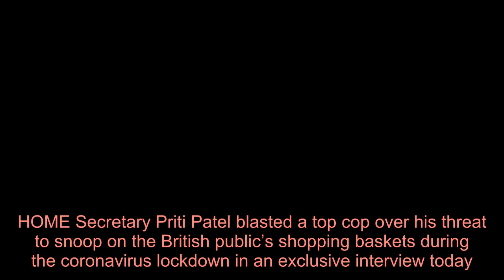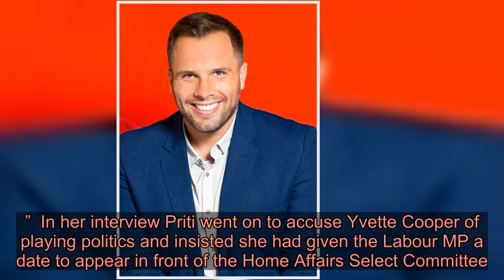Home Secretary Priti Patel blasts top cop who threatened to snoop on Brits' shopping baskets in coro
HOME Secretary Priti Patel blasted a top cop over his threat to snoop on the British public’s shopping baskets during the coronavirus lockdown in an exclusive interview today.  Priti, 48, made the comments while speaking to The Sun’s Executive Editor Dan Wootton on his talkRADIO Drivetime show this afternoon. ⚠️ Read our coronavirus live blog for the latest news & updates   She came on air just minutes after leaving today’s emergency Cobra meeting and gave her first and only interview since the lockdown began.  When asked about the comments made by Northamptonshire’s Chief Constable Nick Adderley in a press conference, where he warned the public officers would stop and search their trolley's if they failed to adhere to the current lockdown measures, she said:  “That is not appropriate, let me be clear about that.  “I work with the police and leadership every day of the week and have been since this crisis and leading up to this crisis  “That is not the guidance or the measures we have been adopting thus far.”  She went on to ask the public to adhere to the lockdown over the Easter weekend and praised the public for their reaction to measures put in place by the government so far.   Priti said: “I think what we should say about this weekend in particular, the weather is going to be good, it is Easter. We all need to take responsibility here. This is not about overreach.  “We had scurrilous stories a few weeks ago about officers snooping through baskets and removing Easter eggs and that became a trading standards issue.  “That is not what the police are there to do. As I said the police are there for public order.  “I will be very candid, not everyone will get this right. It will take a few weeks to have these measures bed in.  “We want our public spaces to be respected and utilised in the right way.  “This is not about heavy handed law enforcement. I pay credit to the police, and the majority of the British public – these are extraordinary times.    “But the fact of the matter is, if you’re having a party or having a mass gathering do not be surprised if the police come up and ask you to stop.  “The police are using a common sense approach. Enforcement will always be used as a last resort.”  In her interview Priti went on to accuse Yvette Cooper of playing politics and insisted she had given the Labour MP a date to appear in front of the Home Affairs Select Committee.  When asked if she was concerned if Yvette wanted to publicly quiz her over bullying allegations made before the start of the crisis, and whether she wanted to deny those on the record, Priti answered: “This is not what this is about at all.   “I have offered the chair of the committee regular briefings thr